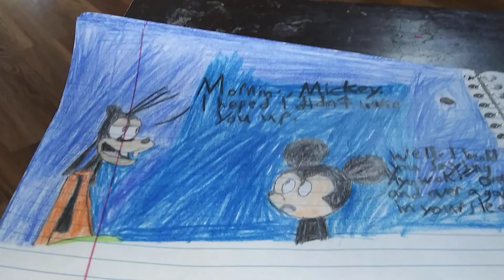Victims of the Ayuwoki - Part 2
Goofy have accidentally summoned the Ayuwoki and it's out to get Mario, Mickey, and the others.
I sure hoped that my voicing of Donald might be better than the last video.